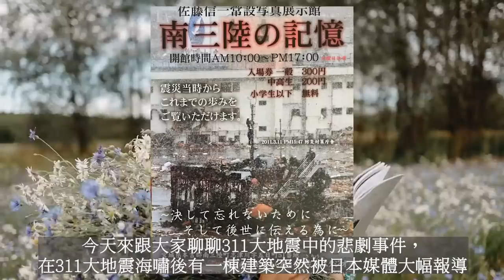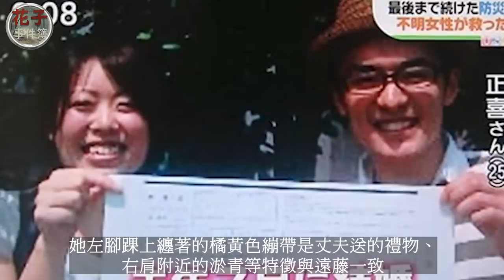311大地震海嘯中堅守崗位的廣播員遠藤未希，拯救了上萬人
日本311大地震中的悲劇事件，在311大地震海嘯後有一棟建築突然被日本媒體大幅報導，也堪稱是海嘯中的經典逃難事故，他就是南三陸町防災對策廳舍事故，勇敢堅守崗位的廣播員遠藤未希，拯救了上萬人性命。